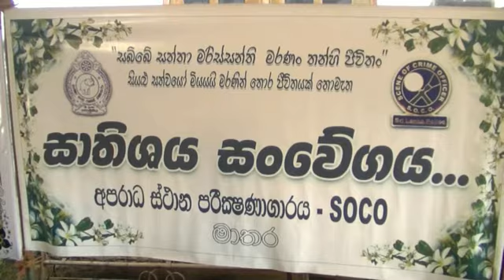ඩෙංගු ප්‍රතිකාර සදහා මාතර මහරෝහල් ගතකල දරුවා රෝහලේ නිළධාරීන්ගේ නොසැලකිල්ලෙන් මියගියා_4